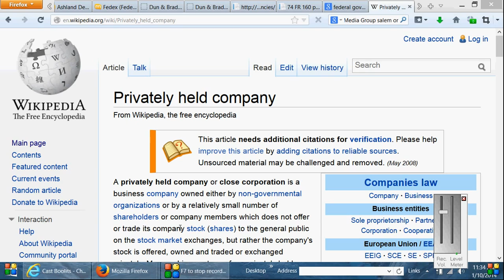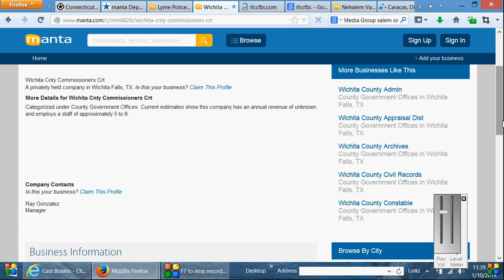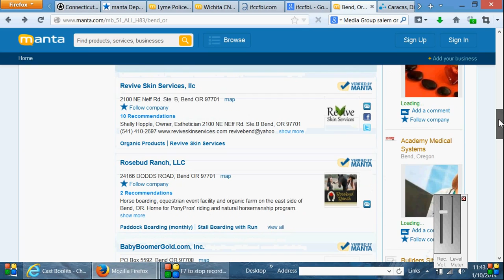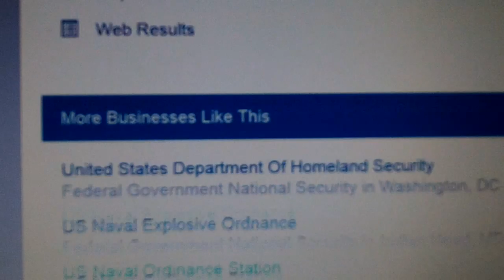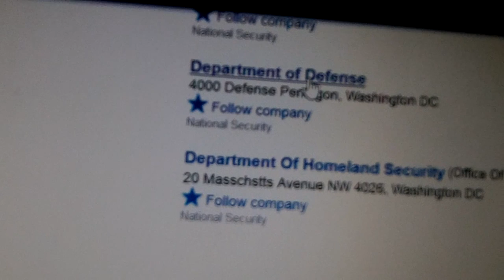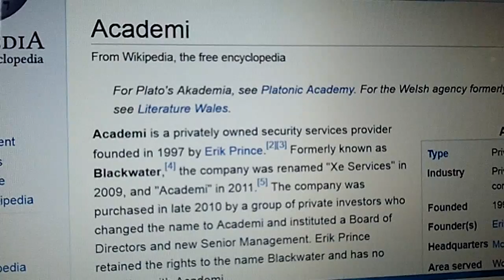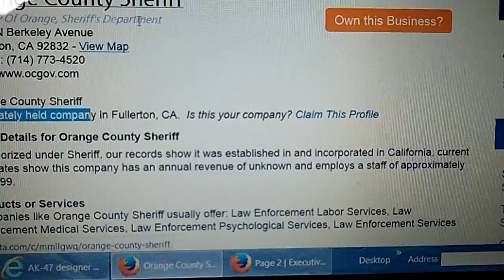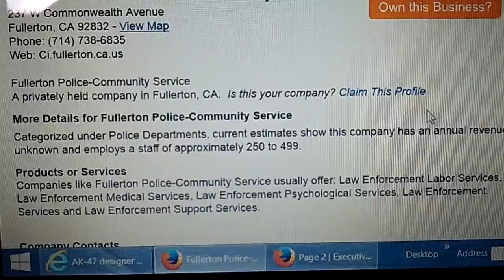Government Exposed as Publicanism.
PUBLICAN [SMITH]
The class designated by this word in the New Testament were employed
as collectors of the Roman revenue. The Roman senate farmed the
vectigalia (direct taxes) and the portorin (customs) to capitalists
who undertook to pay a given sum into the treasury (in publicum), and
so received the name of publicani . Contracts of this kind fell
naturally into the hands of the equites , as the richest class of
Romans. They appointed managers, under whom were the portitores , the
actual custom-house officers, who examined each bale of goods,
exported or imported, assessed its value more or less arbitrarily,
wrote out the ticket, and enforced payment. The latter were commonly
natives of the province in which they were stationed as being brought
daily into contact with all classes of the population. The name
pubicani was used popularly, and in the New Testament exclusively, of
the portitores . The system was essentially a vicious one. The
portitores were encouraged in the most vexatious or fraudulent
exactions and a remedy was all but impossible. They overcharged
whenever they had an opportunity, (Luke 3:13) they brought false
charges of smuggling in the hope of extorting hush-money (Luke 19:8)
they detained and opened letters on mere suspicion. It was the basest
of all livelihoods. All this was enough to bring the class into ill
favor everywhere. In Judea and Galilee there were special
circumstances of aggravation. The employment brought out all the
besetting vices of the Jewish character. The strong feeling of many
Jews as to the absolute unlawfulness of paying tribute at all made
matters worse. The scribes who discussed the question, (Matthew 22:15)
for the most part answered it in the negative. In addition to their
other faults, accordingly, the publicans of the New Testament were
regarded as traitors and apostates, defiled by their frequent
intercourse with the heathen, willing tools of the oppressor. The
class thus practically excommunicated furnished some of the earliest
disciples both of the Baptist and of our Lord. The position of
Zacchaeus as a "chief among the publicans," (Luke 19:2) implies a
gradation of some kind among the persons thus employed.

Today's Roman caste system is as unequal today as 2000 years ago. It
needs to be exposed for what it is, repeatedly. I shall continue using

"The only people who call conspiracies
' theories' are the conspirators."
A compilation of fact finding and of a free mind.